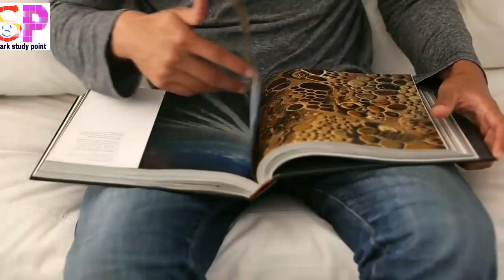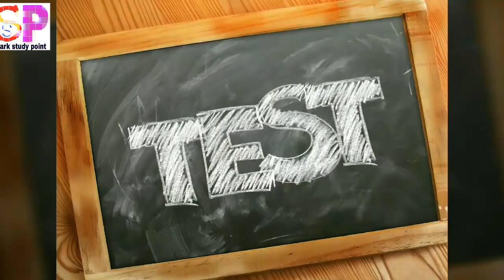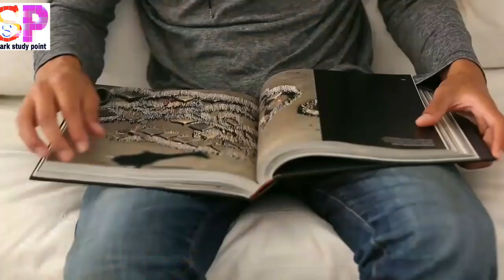10th के बाद क्या करें || बोर्ड छात्रों के लिए बेस्ट विडियो || What to do after 10th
10th के बाद क्या करें || बोर्ड छात्रों के लिए बेस्ट विडियो || What to do after 10th ||
hello dosto mai us video me bataya hun .. ki 10th ke bad kya kare ..
umeed karte hai video pasand aaya hoga..
plz
thanx
for watching...